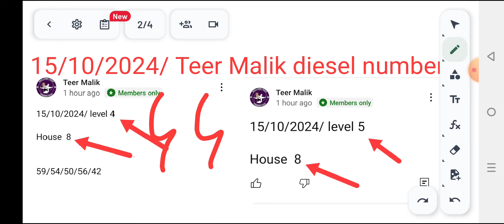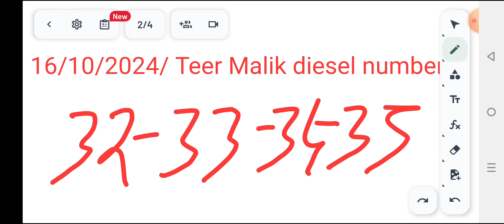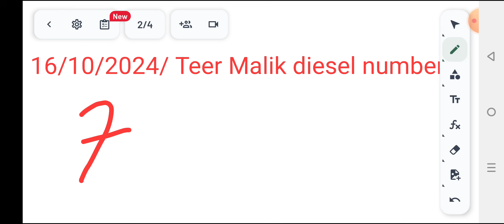16/10/2024/ShillongTeer hit number result Shillong Teer hit number video target Shillong Teer target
16/10/2024/ShillongTeer hit number result Shillong Teer hit number video target Shillong Teer target